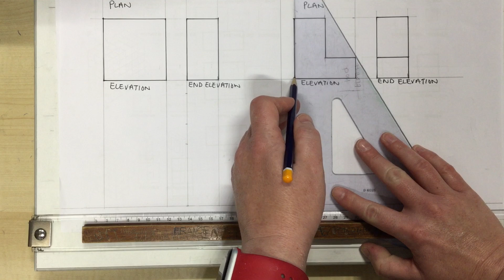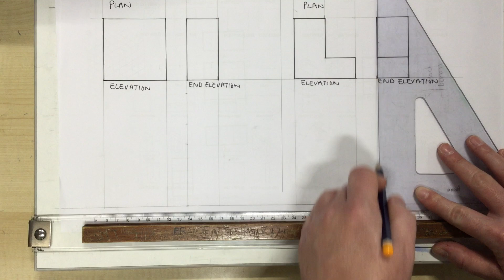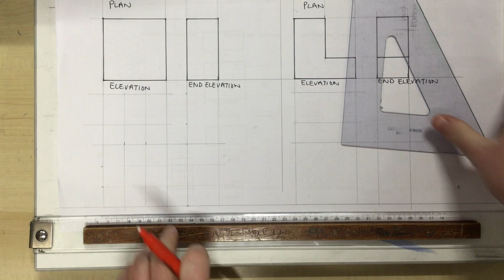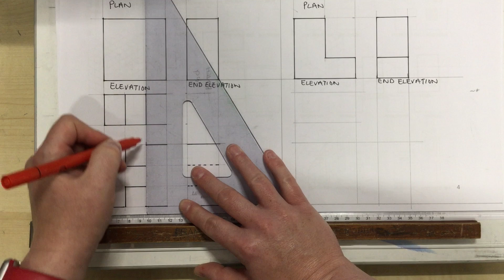H ortho S2